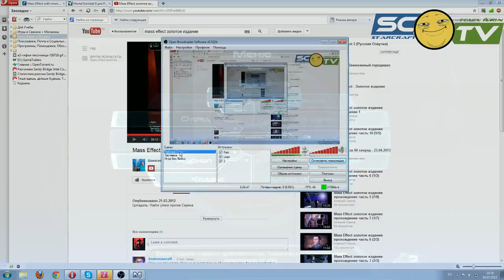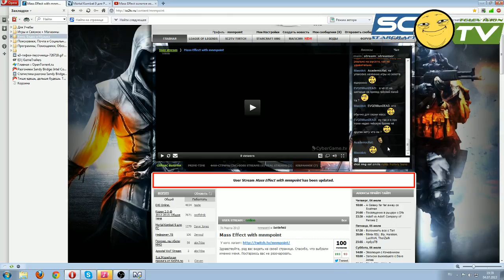Mass Effect 04.07.13 Part 1